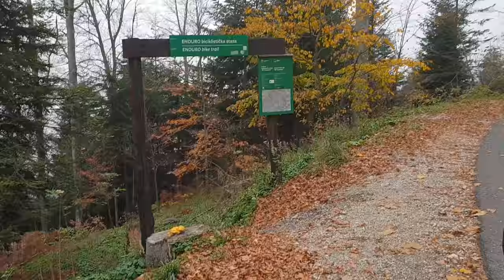SLJEME - NAPUŠTENA BOLNICA / #1